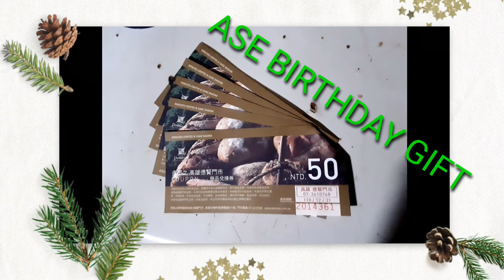Ofw Life Ganito lng Kami Sa Taiwan SALAMAT Sa Mga Tropang Tumulong